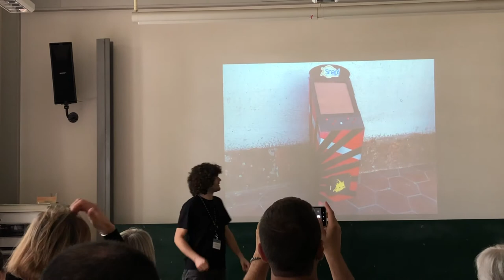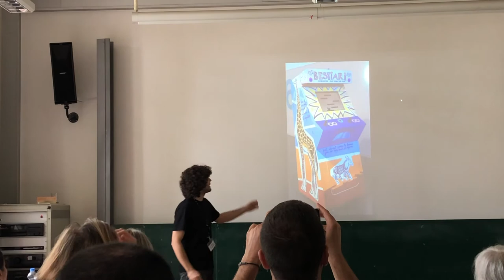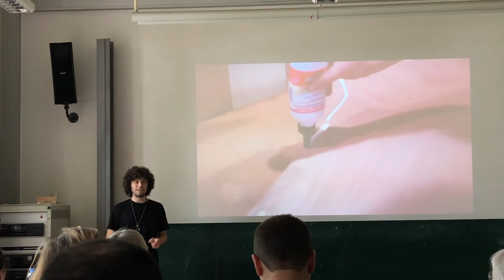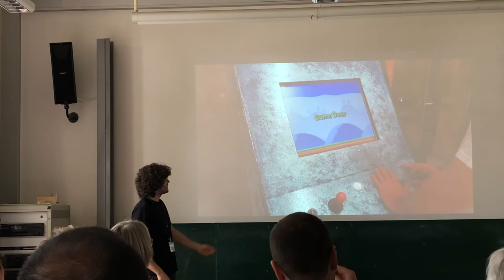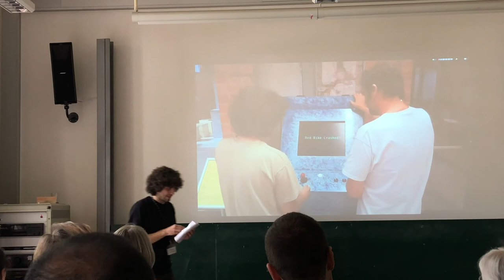Snap! Arcade Machine - Bernat Romagosa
Follow Bernat Romagosa through his Short Talk at SnapCon19 about a DIY Arcade Machine programmable with Snap!

Wanna play?